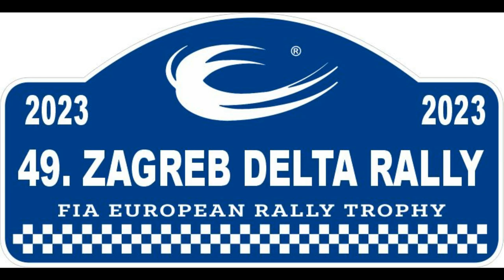49. Zagreb Delta rally 2023 - Croatia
49. Zagreb Delta rally 2023 - Croatia